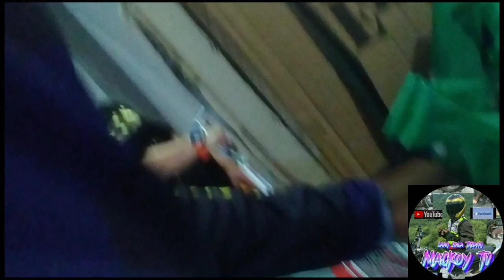Grocery SM uptown😘